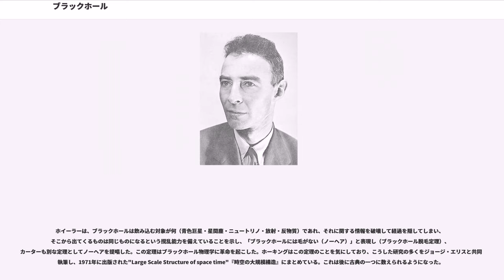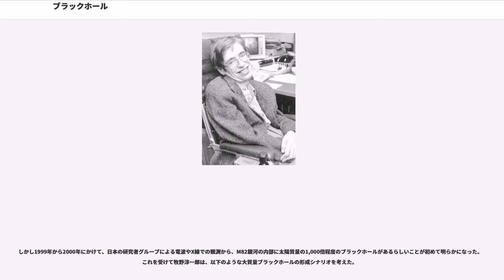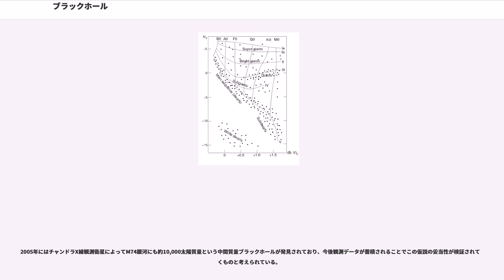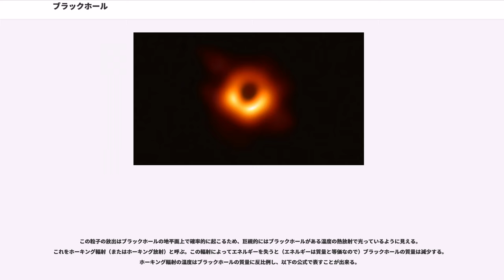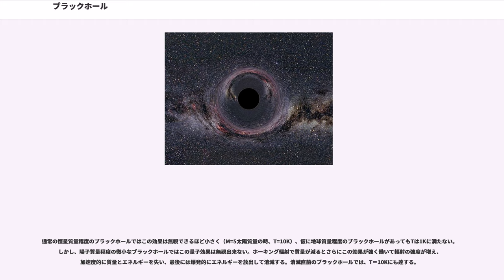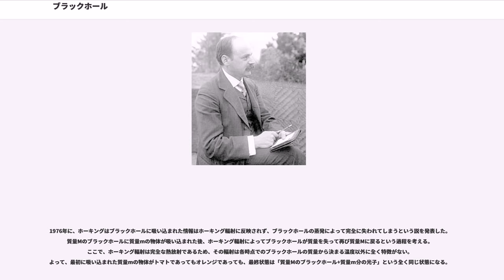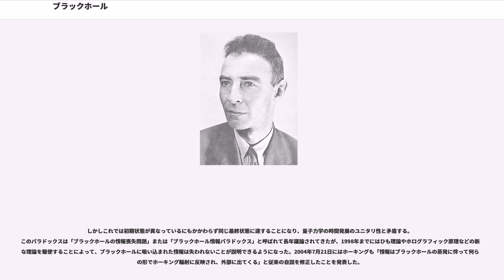ブラックホール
ブラックホール（black hole）とは、極めて高密度かつ大質量で、強い重力のために物質だけでなく光さえ脱出することができない天体である。

「black hole」という呼び名が定着するまでは、崩壊した星を意味する「collapsar（コラプサー）」などと呼ばれていた。光すら脱け出せない縮退星に対して「black hole」という言葉が用いられた最も古い印刷物は、ジャーナリストのが1964年1月18日の『』で記した「'Black holes' in space」と題するアメリカ科学振興協会の会合を紹介する記事である。一般には、アメリカの物理学者ジョン・ホイーラーが1967年に初めて用いたとされるが、実際にはその年にニューヨークで行われた会議中で聴衆の一人が洩らした言葉をホイーラーが採用して広めたものであり、またホイーラー自身は言葉の考案者であると主張したことはない。

ブラックホールはその特性上、直接的な観測を行うことは困難である。しかし他の天体との相互作用を介して間接的な観測が行われている。X線源の精密な観測と質量推定によって、いくつかの天体はブラックホールであると考えられている。

周囲は非常に強い重力によって時空が著しくゆがめられ、ある半径より内側では脱出速度が光速を超えてしまう。この半径をシュヴァルツシルト半径、この半径を持つ球面を事象の地平面（シュヴァルツシルト面）と呼ぶ。この中からは光であっても外に出てくることはできない。ブラックホールは単に元の星の構成物質がシュヴァルツシルト半径よりも小さく圧縮されてしまった状態の天体であり、事象の地平面の位置に何かがある訳ではなく、ブラックホールに向かって落下する物体は事象の地平面を超えて中へ落ちて行く。

ブラックホールから離れた位置の観測者から見ると、物体が事象の地平面に近づくにつれて、相対論的効果によって物体の時間の進み方が遅れるように見えるため、観測者からはブラックホールに落ちていく物体は最終的に事象の地平面の位置で永久に停止するように見える。同時に、物体から出た光は重力による赤方偏移を受けるため、物体は落ちていくにつれて次第に赤くなりやがて可視光領域を外れ見えなくなる。

ブラックホールには密度、重力が無限大である重力の特異点があるとされる。角運動量を持たないシュヴァルツシルト・ブラックホールでは中心にあり、回転するカー・ブラックホールではリング状に存在する。

連星系を形成するブラックホールは降着円盤を形成する場合がある。円盤は膨大な熱とX線を放射する。多くのものは宇宙ジェットを伴うが、ジェットの生成メカニズムははっきりとは分かっていない。ブラックホールの観測において非常に重要である。

ブラックホールの理論的可能性については、18世紀後半に先駆的な着想があった。ピエール＝シモン・ラプラスは、アイザック・ニュートンの提唱した光の粒子説とニュートン力学から、光も万有引力の影響を受けると考え、理論を極限まで推し進めて「十分に質量と密度の大きな天体があれば、その重力は光の速度でも抜け出せないほどになるに違いない」と推測した。また、イギリスのジョン・ミッチェルも同様の論文を発表した。しかしその後、光の波動説が優勢になり、この着想は忘れられた。

現代的なブラックホール理論は、アルベルト・アインシュタインの一般相対性理論が発表された直後の1915年に、理論の骨子であるアインシュタイン方程式をカール・シュヴァルツシルトが特殊解として導いたことから始まった。シュヴァルツシルト解は、時空が球対称で自転せず、さらに真空であるという最も単純な仮定で一般相対性理論の厳密解を導くことで得られた。アインシュタイン本人は一般相対論で特異点が有り得ることを渋々認めていたものの、それはあくまで数学的な話であって現実には有り得ないと考えていた。
1930年に、インド出身でイギリスに留学に来ていた当時19歳のスブラマニアン・チャンドラセカールが、白色矮星の質量には上限があることを理論的に導き出し、質量の大きな恒星は押しつぶされてブラックホールになると、ブラックホールの存在を初めて理論的に指摘したが、当時の科学界の重鎮アーサー・エディントンがまともに検討することもなく頭ごなしに否定した。

1939年、ロバート・オッペンハイマーとその大学院生のハートランド・スナイダーが、アインシュタインが成功を収めることになった流儀を真似て一つの思考実験を行った。二人は、大質量の星が燃え...